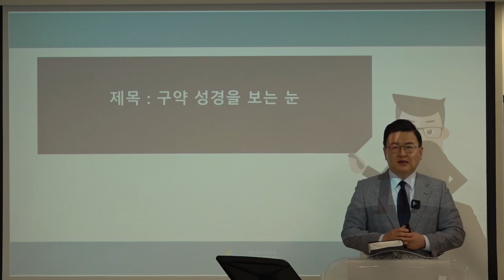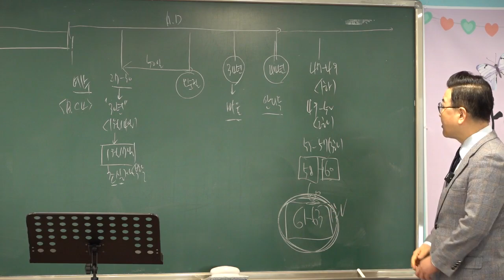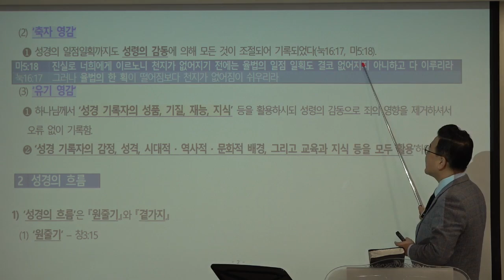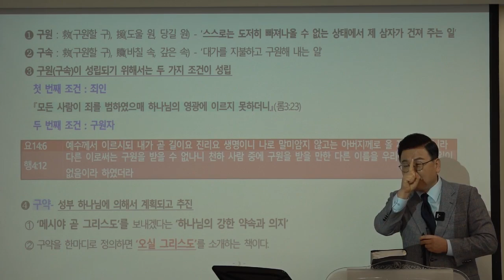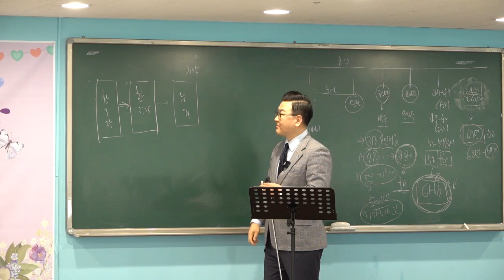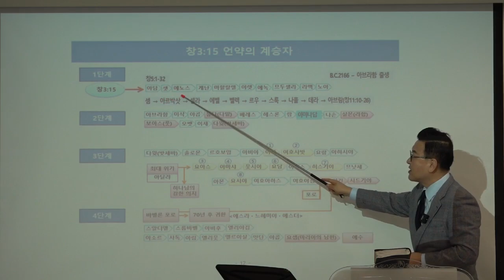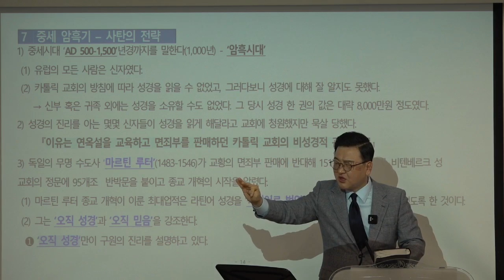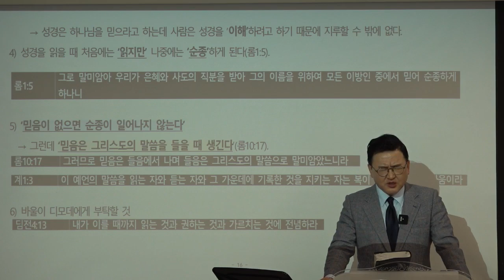[예원교회] 2022 훈련반 1기- 성경반(1)- 구약성경을 보는 눈 - 김현길 목사-2022.1.16.